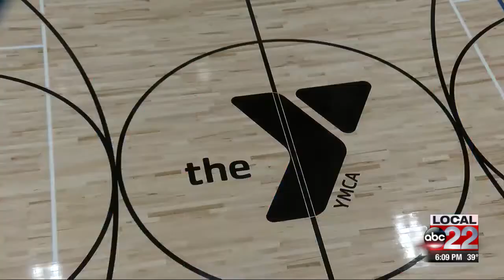Greater Burlington YMCA holds ribbon cutting ceremony with a twist